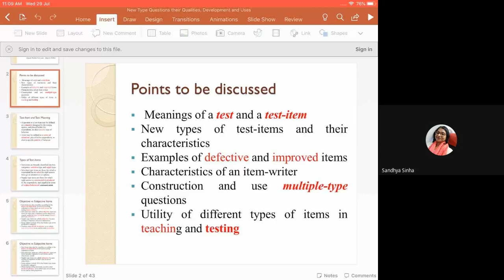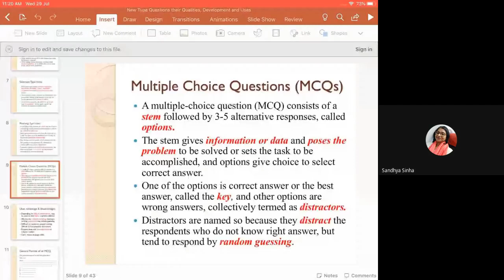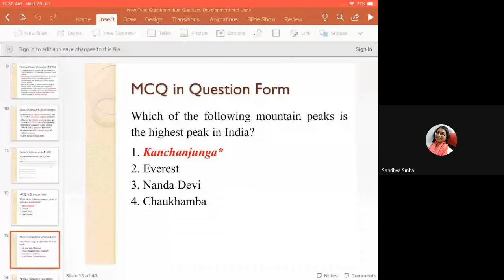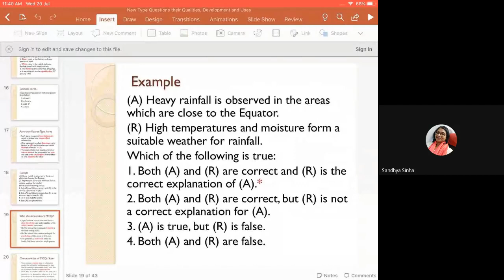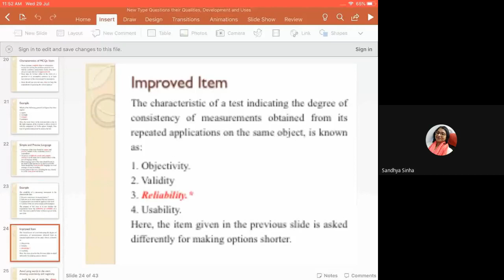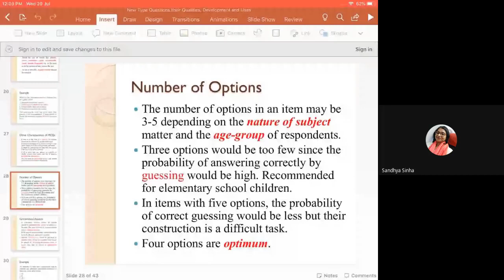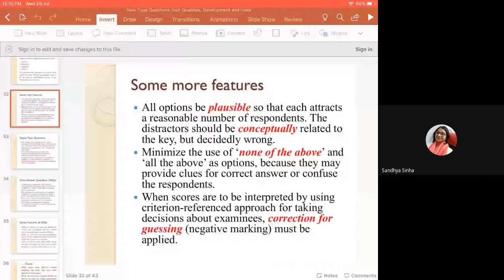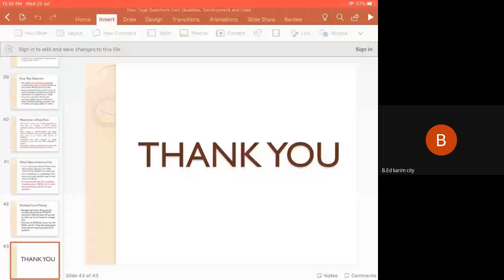workshop on recent trends in assessment day 3 organised by faculty of education Karim City College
in this workshop we will be going to have resource person professor CPS Chauhan who will be talking on New type questions and their qualities 4 Period(2)..Developing and using Objective questions..

and he will be explaining about the recent trends in assessment
about professor CPS Chauhan:
he is chairman of governing body inter University center for teacher education BHU
President of All india association of teacher educators.UGC nominee of governing body of H.J College of education mumbai, and St.Xaviers College of education ,Palayamkottayi Tamil Nadu.
former Professor of education department AMU. he served more than 30 years as a professor and worked as a dean chairman and also officiated as vice chancellor in Aligarh Muslim University, Edit box, Add description